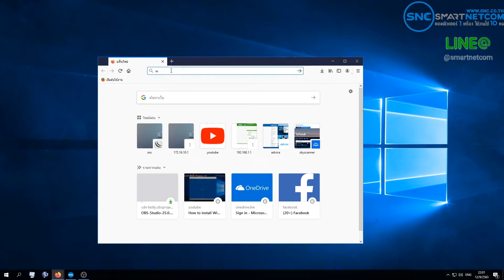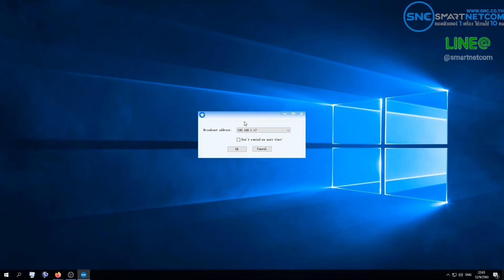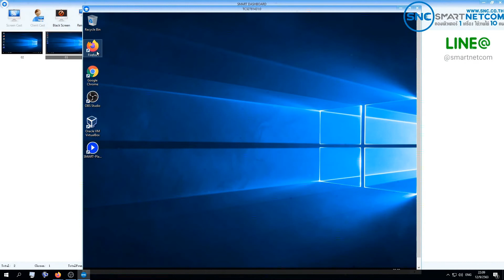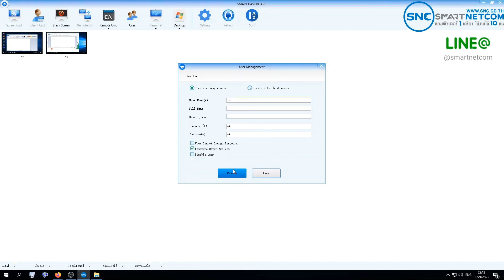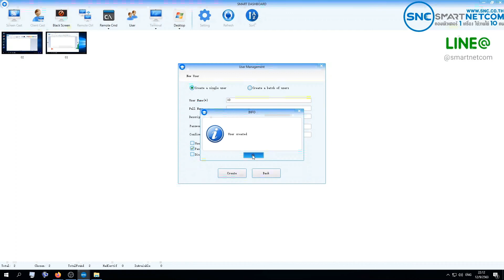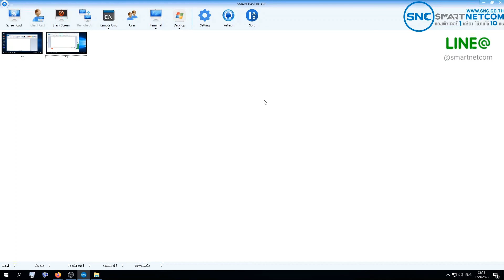วิธีติดตั้งและการใช้งานโปรแกรม SMART DASHBOARD